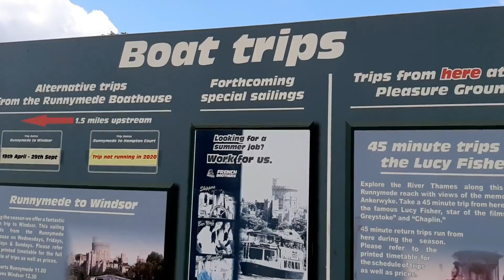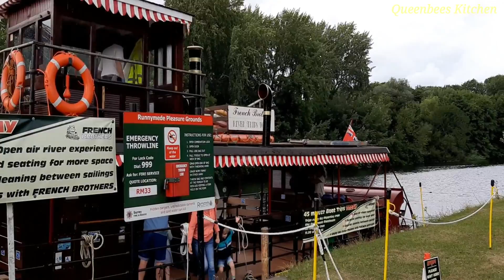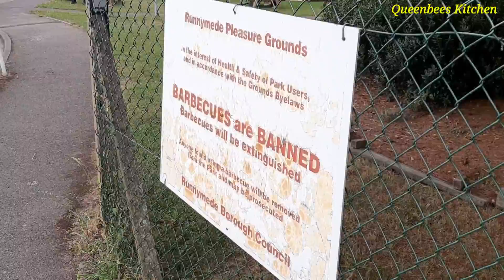My Favorite spot in London |One day trip-Part 2| Near Heathrow Airport |queenbees kitchen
Welcome to QueenBeeskitchen..."Cooking with love for our dear ones will make us so happy"

Todays video : My Favorite spot in London |One day trip-Part 2| Near Heathrow Airport |queenbees kitchen

Cooking is an art for everyone. We will be sharing our cooking Tips,Variety of Recipes in queenbeeskitchen.